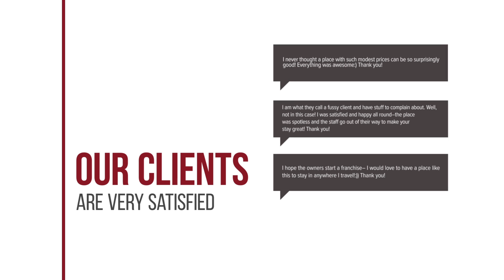Reindeer Park Resort Nakhonnayok hotel review | Hotels in Ban Hin Dat | Thailand Hotels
Reindeer Park Resort Nakhonnayok hotel video review. Hotels in Ban Hin Dat, asian 4 stars hotels.